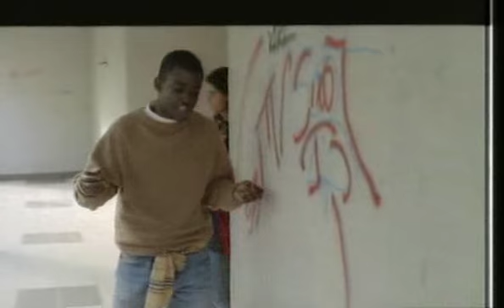La Haine pre13